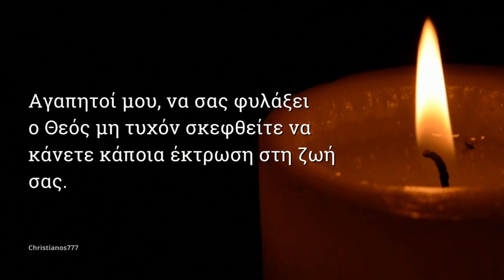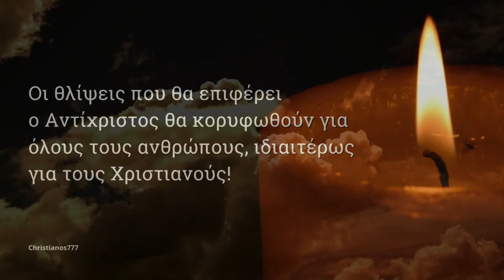Ο Αντίχριστος θα είναι ένας καταπληκτικός άνθρωπος, γι’ αυτό δεν θα μπορέσουν να...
Από το βιβλίο: ΟΡΘΟΔΟΞΑ ΜΗΝΥΜΑΤΑ ΣΩΤΗΡΙΑΣ ΣΤΟ ΠΝΕΥΜΑ ΤΩΝ ΑΓΙΩΝ ΠΑΤΕΡΩΝ, εκδόσεις «Ορθόδοξος Κυψέλη», Σελίδες 123-124